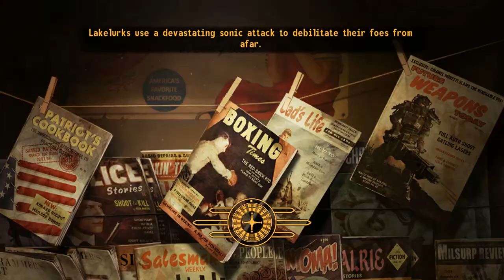Dap642 Revisits Fallout New Vegas 05, Heading to Novac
We complete a few quests level up and start making progress towards Novac.